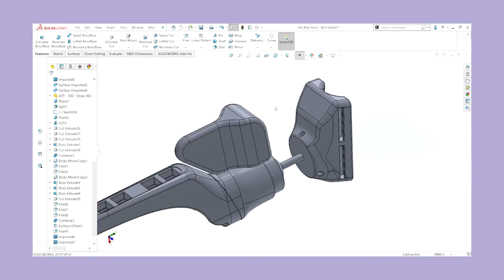Violin Bow Holder | Accessible Instruments Challenge 2020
Music is a universal language – or at least it should be. But what if having a physical disability makes it difficult – or impossible – for someone to learn and play a musical instrument?
For three months over the summer of 2020, eight challenge teams aimed to address the accessibility challenges of people who want to play or produce music, but find it physically challenging to do so. This collaborative virtual project brought together a wide range of stakeholders and culminated in a showcase on 2 October.

Watch this video to see what the Violin Bow Holder team got up to and how they tackled this challenge...

This exciting project is a collaboration between Plexal, Take it away & Creative United, The OHMI Trust, Hobs 3D and UCL Innovation & Enterprise, with support and funding from Arts Council England.